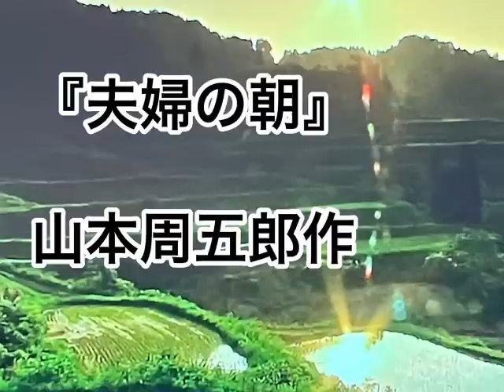山本周五郎作 🪭『夫婦の朝』🪭 朗読🪭あずきバァバ🪭 なんと力強い良人の愛❤️感動しました。感謝💐💐💐💐💐💐💐